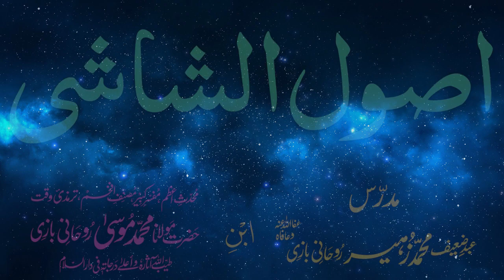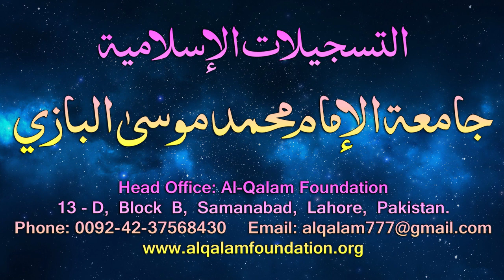Usul-e-Shashi Dars - 123 - page - 107 - by Maulana Muhammad Zuhair Albazi - 03/08/2006